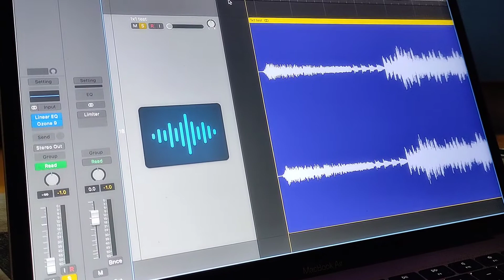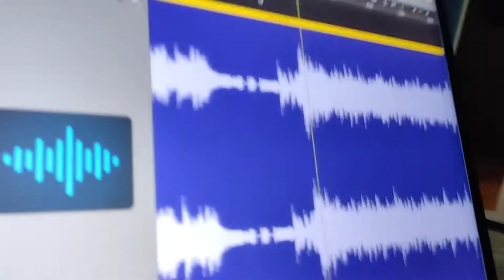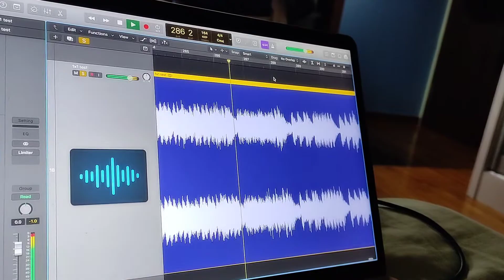"1X1" by Bring Me The Horizon (Aarcade Cover) | Re-orchestration by Zeyta!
Hello!
My name is Zeyta, and what you're seeing here right now is my 6-hour effort of "Reharmonization"!
It's funny how this track is a cover of a cover, because a few of the elements inside this audio aren't made by me!

A drum track, synth track, as well as vocal track were taken from the band Aarcade's cover of the original song, "1x1" by Bring Me The Horizon, and the rest of the sounds were me :D

Hey, Aarcade is band comprised of a duo, so if you're interested, you can follow them on Instagram "@aarcadeband"!

I knew I couldn't just copy the bassline over to my project, I'd already gotten used to it. I wanted to change up the bassline and give the track a slightly different vibe from its original counterpart(s)!

So with much difficulty, here is what "1x1" sounds like if it was a symphonic song instead of metal! Have a listen!
Stream my latest track on Spotify!

Genre(s): Cinematic/Trailer
Software: Logic Pro X